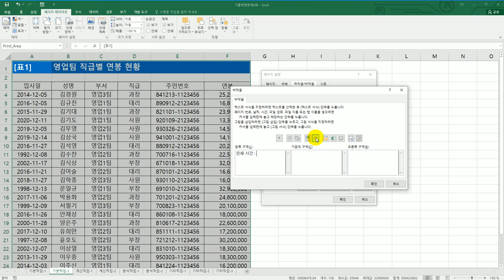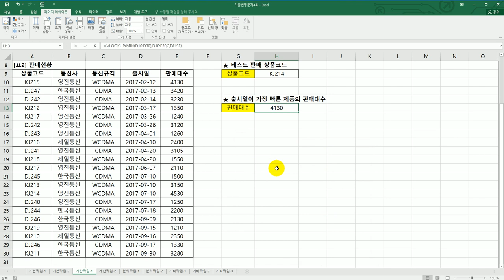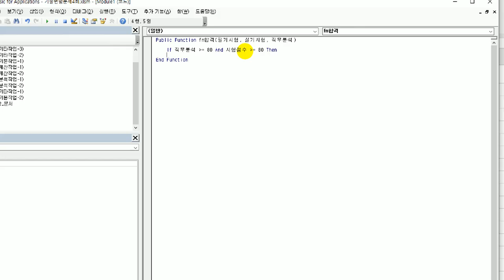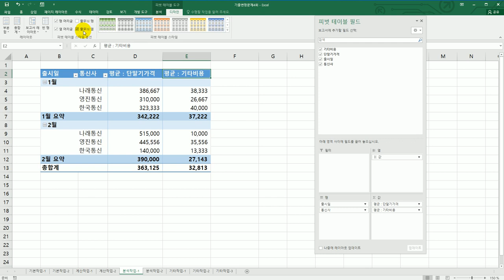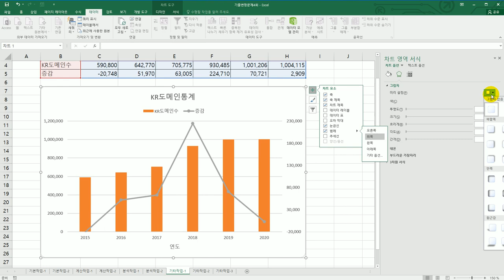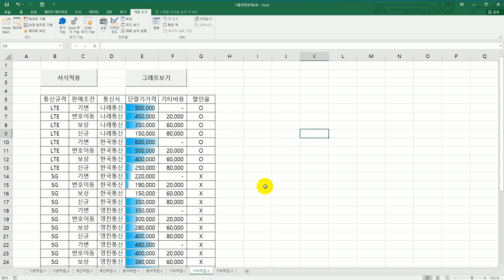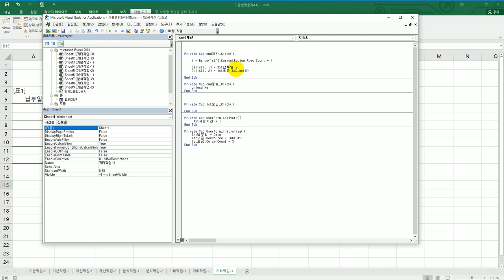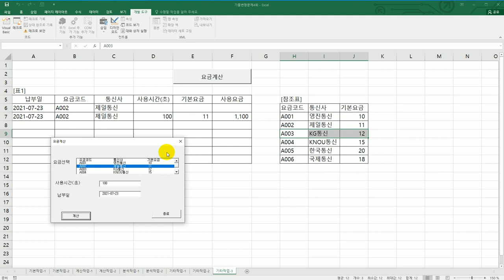[컴활1급실기] 기출 변형 문제 4회(엑셀)